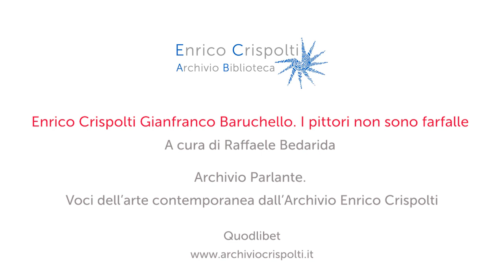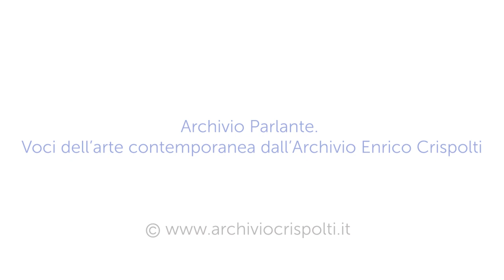Enrico Crispolti: Gianfranco Baruchello. Io sono Sardegna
Archivio Parlante. Voci dell'arte contemporanea dall'Archivio Enrico Crispolti.
A cura di Raffaele Bedarida
Introduce Raffaele Bedarida curatore del volume edito da Quodlibet